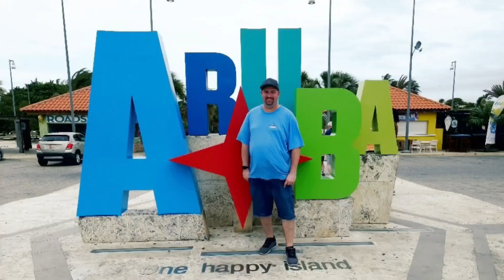77 migrants get rescued off the coast of greece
77 migrants get rescued off the coast of greece

Allure of the seas set to have a 100 million dollar upgrade

carnival sunshine hurricane update

Merchandise for sale